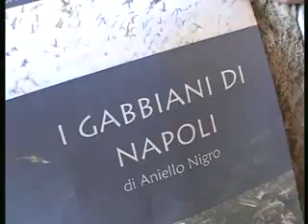ASSOCIAZIONE TEATRALE IL TE' DELLE 4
Al Regina Margherita in scena "I Gabbiani di Napoli"